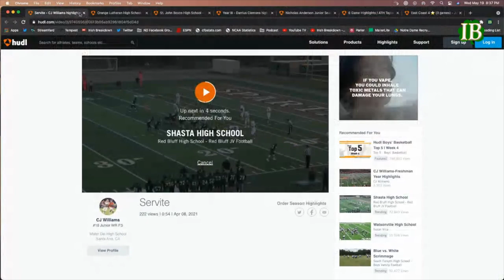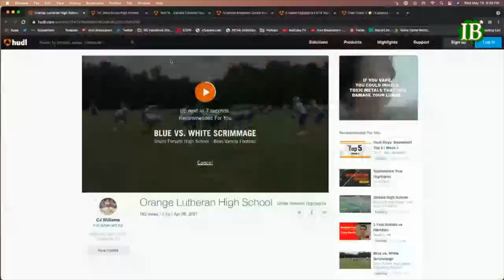Notre Dame Recruiting: Breaking Down WR CJ Williams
Santa Ana (Calif.) Mater Dei wide receiver CJ Williams might lack big-time speed, but he has an assortment of tools that allow him to still be a dominant pass catcher, and he's certainly a must-get player for Notre Dame.